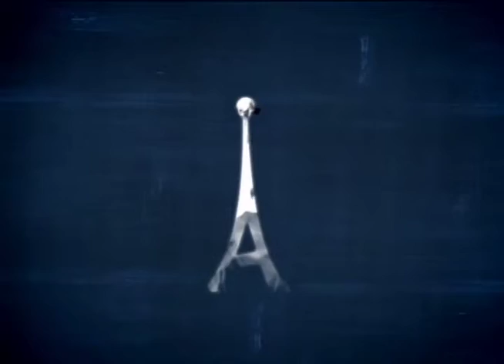Antenados - Terceira idade na igreja - 05-04-2016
César Carvalho
ele é pastor da comunidade cristã novo dia.

Cezar de Andrade
ele é pastor da igreja batista favos de mel e advogado.

Alexandre Metello
ele é teólogo, educador e bispo da igreja batista monte santo.

Elison Amaral
ele é pastor da primeira igreja batista em santa cruz.

Os idosos tem algum papel específico nas igrejas?

Eles são maioria entre os membros assim como na população em geral?

As igrejas estão se esquecendo dos mais velhos?

Os jovens tem mais espaço que os mais velhos dentro das igrejas? Isso é parte natural do processo?

Os idosos podiam ser mais bem aproveitados, ter mais valor dentro da igreja?

Que tipo de atividades, eventos... As igrejas podem fazer para esse público?

A terceira idade se sente incomodada numa igreja cada vez mais moderna, ou eles gostam? E as tradições, onde ficam?